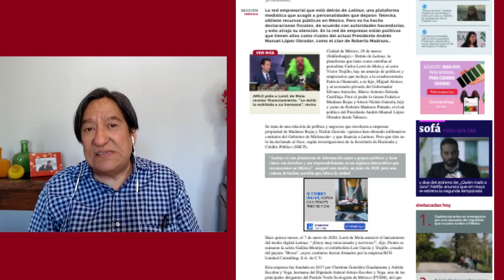Contratos a socios de Latinus vía gobernador Aureoles, puesto por Peña Nieto en Michoacán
Número de tarjeta para donaciones vía Oxxo por Transfer Citibanamex: 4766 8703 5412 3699